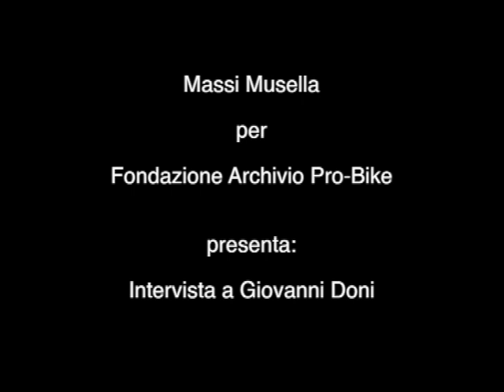Intervista a Giovanni Doni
Filmati che ormai possono essere considerati storia. La presentazione della stagione 1991 di Giovanni Doni ai microfoni di Pro-Bike Videoproduzioni.